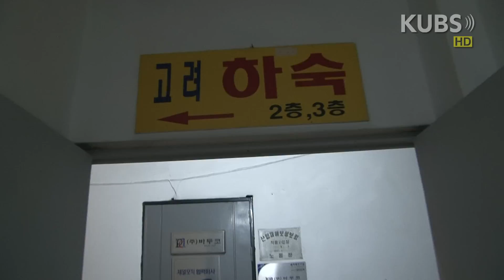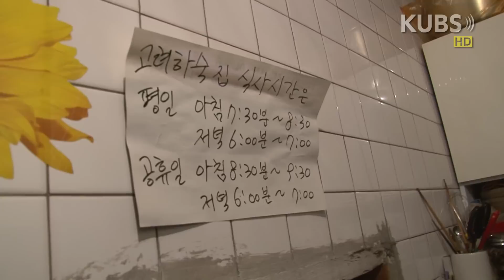[휴먼다큐] 이웃사람 3화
연출 및 기술 : 93기 영상PD 이상원
내레이션 : 93기 아나운서 남현종
제작 : 고려대학교 교육방송국 KUBS